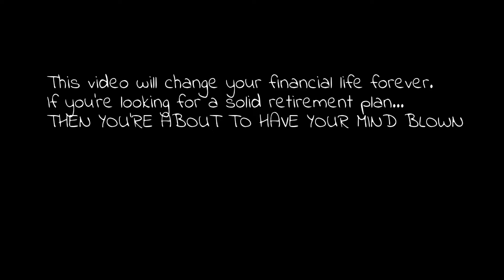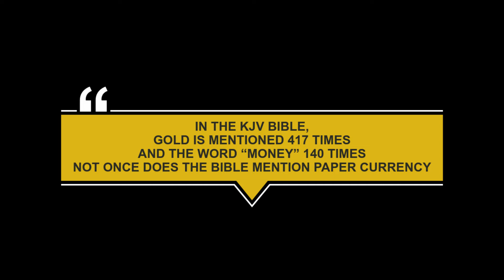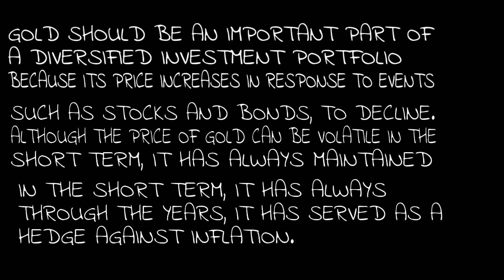Karatbars Warning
Don't join Karatbars before watching this video.

Srabtarak
SRABTARAK
KARATBARS Gold
KARATBARS Associate
KARATBARS Leadership Manual
KARATBARS System Manual
KARATBARS Sales Desk
KARATBARS Store
KARATBARS Money
KARATBARS Residual income
KARATBARS scam
KARATBARS login
KARATBARS
Karatbars
Karatbar
KARATBAR
KARATBARS
Srabtarak
SRABTARAK